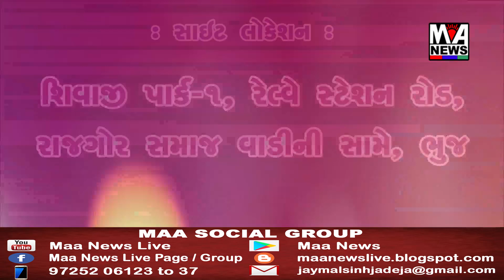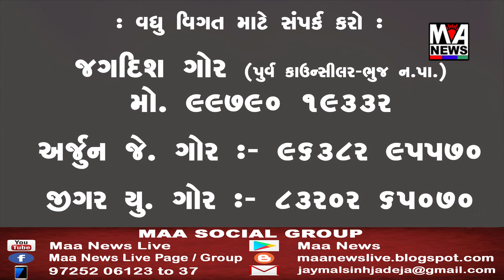ભુજ તા.નાં નાગોર સીમમાં ઇબ્રાહિમ મુંડીની જુગાર કલબનો પોલીસે પર્દાફાશ કર્યો. ૧૬ ખેલીઓ ઝડપાયા.